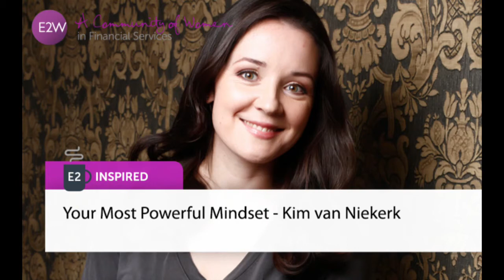E2 Inspired - Your Most Powerful Mindset - Kim van Niekerk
For this week’s E2 Inspired series we welcome our special guest Kim Van Niekerk

About Kim:

Recognised as a leading educator in creating mindsets for communication, fundraising and leadership, Kim is a respected coach, trainer and speaker, who has spent 18 years working across the start up, non-profit and corporate sectors.

Kim is a Fellow of the RSA, Associate for Open Innovation experts, 100% Open, an Associate of the consultancy firm Liminal, Faculty Member of the European Investment Bank, Social Innovation Tournament and a lecturer with the Chartered Institute of Fundraising in the UK.

Kim has also previously worked as a pitch coach on the UBS Future of Finance competition and the NESTA Innovation in Giving Fund and a relationship fundraising coach for the UK Cabinet Office investment in Small Charities.

Before freelancing, Kim was a founding Director of the FSI, a Foundation building the capacity of small charities by delivering free expert fundraising and communications training. In its start up three years Kim worked with over 400 non profit organisations across the UK.

About the Session:

Are you longing for a mental spa moment? Perhaps you’re in a loop of never ending exhaustion, or you’ve stopped trusting yourself or you just aren’t seeing the results you really want? Join Kim to understand what role your mindset is playing and how you can offer it some TLC and reboot it to get you feeling inspired and confident. This is a session that promises to leave you smiling, excited and taking away one of the most powerful concepts in mindset.

Join us for a flowing conversation of insights, opinion, inspiration, and discussion.